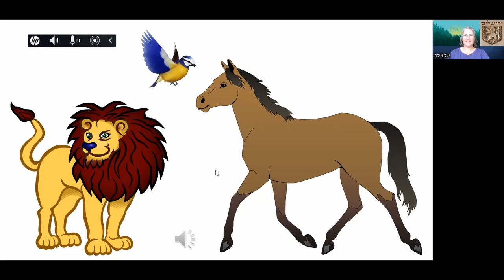האריה מאת סנסנס - בחיבור ליום ירושלים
מיועד לגני החינוך המיוחד

האריה
מאת סנסנס

אורך: 1.52
מבנה: פתיחה, א, ב א, סיום
מרכיב מוזיקלי בולט: פעמה ושאגה
קישור ליצירה
קישור להדגמה בישיבה

הצעה לפעילות לצעירים (בהשראת חוברת של בר אילן, חגית אליאס ונאוה ג'ייקובס)
האזנה 1 - מציגים 3 תמונות של חיות עם קולות מנוגדים - קישור (ציפור, סוס, אריה) ושואלים: נסו לגלות איזו
חיה מבין כולם מתארת המוזיקה
• מבקשים מהילדים להדגים אריה שואג בקול רם ואריה שואג רק עם תנועת שאגה
• בואו נצטרף לאריה – נצעד יחד איתו ובשאגות נצטרף אליו בתנועת השאגה שלנו (בין משפט צעדה לשני יש מעבר תרועתי – ניתן להוסיף תנועת תרועה)
האזנה 2 – בישיבה –  פתיחה – מתיחות לפני הצעדה
חלק א – טפיחות על הירכיים יד אחר יד  - האריה צועד
חלק ב – תנועת שאגה (לבחון אם אפשר ללא קול ואז ניתן להאזין למוזיקה)
חלק א – צעדה
סיום – תנועת שאגה גדולה אחרונה
האזנה 3 – במרחב – מזמינים ילד אחד להיות האריה (ילד מווסת). שאר הילדים מלווים אותו בישיבה ולאט לאט מזמינים את כל הילדים להצטרף לצעדה.
האזנה 4 – ביום אחר לאחר חזרה על היצירה בישיבה – להוסיף כלי הקשה. כלי הקשה מתאים לצעדה כמו תוף ושאגה – הקשה על מצילה או כל כלי נגינה שמתאים. ניתן לשלב בין התזמור להליכה במרחב

תובנות (חגית אליאס): צריך זהירות שנותנים להם להסתובב במרחב שלא יגעו אחד בשני ולא ישתוללו . לגבי השאגה נהנו לשאוג, היה צריך קצת לווסת אותם. כשביקשו עוד  פעם בשיעורים הבאים המורה שהייתה איתי  לא התלהבה כי בכל זאת זה יוצר קצת רעש

הצעה נוספת של מיה צרמן:
יש פעילות מאוד נחמדה של מדתי מנועה בלאס שעבדה על האריה ממקום של תנועה.
כל חלק במוסיקה מאפיין פעילות של האריה.
עבדתי פעם עם קבוצות של  ילדים בני 5 וזה היה ממש מוצלח. הצליחו באמצעות התנועות להתייחס כל חלק וחלק במוסיקה.
המוסיקה מתחלקת  -ל5 חלקים.
חלק ראשון האריה מתעורר (הילדים מדגימים את הקימה שלהם המתיחות של הגוף כשמתעוררים)
חלק שני: הליכה במקום
חלק שלישי: הליכה ביער
חלק רביעי: קשקוש בזנב (עשיתי להם זנבות והם עפו על זה)
וכמובן השאגה (תזמרנו את זה אחכ ועשינו גליסנדו בקסילופון)
אפשר לשאול כמה שאגות היו ומה השאגה הכי גדולה ואיך אפשר לעשות שאגה בלי צליל בכלל..
התזמור:
ההתעוררות בפעמונים
הליכה בתיבות סיניות
קישקוש בזנב בשליש
וכמובן השאגה בגליסנדו..